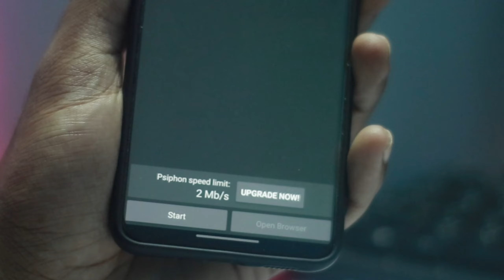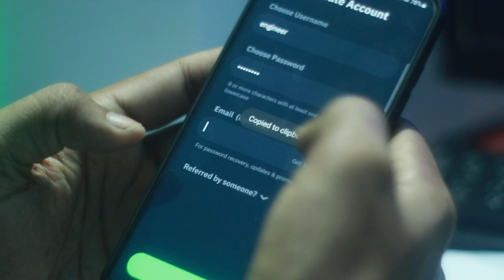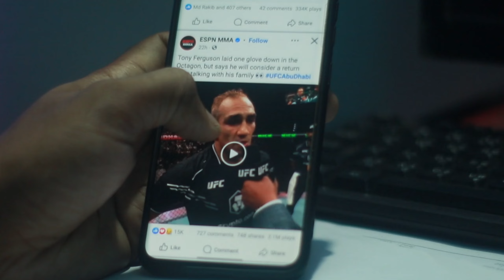তথ্য বিক্রি করছেন না তো ? Best secured VPN in 2024 ।